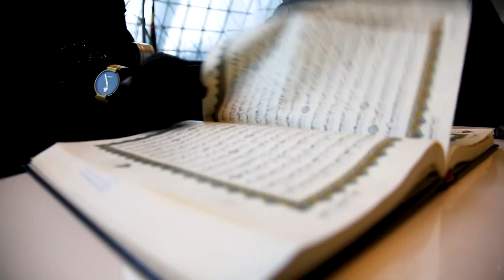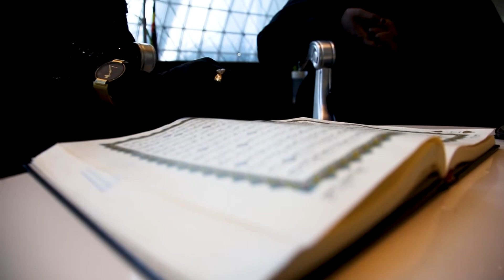Obuyonjo Mubakyala- Hajat Shania Kigozi ne Hajat Nahiya Adams